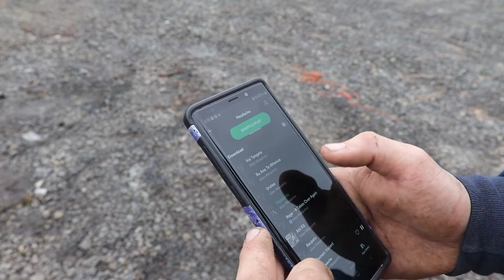The Bastards Blade (making of a short sword)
Making my second sword (first none practice one) with the blade made from a tractor trailer arm, handle made from a speinkler riser, pommel made from a tire iron, and guard made from rebar. I definitely felt high energy making things and I hope that shows!

Song 1: La Javanaise- Madeleine Peyroux
Song 2: Hypocrite- Alien Weaponry
Song 3: The Popcorn- James Brown
Song 4: Frankenstein- The Edgar Winter Group
Song 5: Cissy Strut- The Meters
Song 6: El Chicano- Viva Tirado
Song 7: Barael's Blade- The Sword